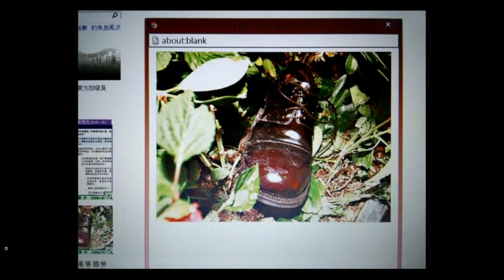記者分享張國榮啡鞋怪事！偷先人祭品食惹禍！(恐怖在線第1758集重溫) asi 2.1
第1758集 (20 July 2015)
亂搞先人墳前祭品進食而惹禍